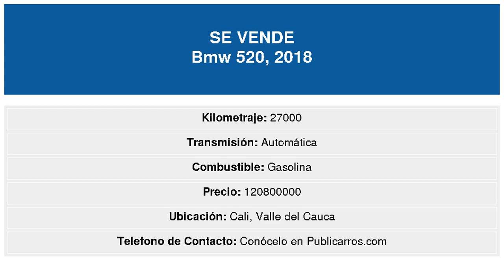Bmw 520 2018 Usado en Venta Cali Venta de Bmw 520 Usados Cali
Bmw 520 2018 Usado en Venta Cali Bmw 520 Usado en Venta Cali Colombia / Anuncios Clasificados de Autos | Publicar Autos Vehiculos Camionetas Automoviles Carros a la Venta en Cali Colombia.
DESCRIPCION DEL VEHICULO:BMW serie 5 modelo 2018 en excelente estado
Precio negociable, no permutas
Necesita Financiacion? Para vehiculos de maximo 10 anos de antiguedad y asegurables, y con previa autorizacion dada al comprador por parte del vendedor, Publicarros.com podra gestionar Gratis la financiacion hasta del 100% con entidades bancarias y obtener la aprobacion de su credito desde cualquier ciudad de Colombia, con planes desde 12 hasta 72 meses. Asesoria gratuita llamando o escribiendo via whatsapp al celular 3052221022. (*)Aplican Condiciones.
Publicarros.com-Anuncios Clasificados de Vehiculos en Colombia. Deseamos compartir con usted diversas oportunidades comerciales del sector automotriz en Colombia con posibles vehiculos disponibles para la venta de la marca Bmw 520 en '.Cali.
Encontrara carros de todas las marcas y en los diferentes tipos de carroceria: Sedan | Hatchback | Convertible o descapotable | Coupe | Van | Minivan | Crossover | SUV | Camioneta | Campero | Station Wagon | Familiar | Pick Up | Utilitario o Camion.
Tambien con diferentes tipos de combustible: Gasolina, Diesel, Gas y Gasolina (GASGASOL), Electricos, o solo a Gas; en color Beige | Negro | Azul | Cafe | Verde | Gris | Naranja | Morado | Rojo | Plata | Blanco o Amarillo; con caja o transmision para todos los gustos: Automatica, Mecanica o Triptonica.
Busca un carro Bmw 520 2018 en Colombia en cualquiera de sus versiones? Lo mas probable es que encuentre su nuevo carro
Vende su Bmw 520 en Cali?
Si usted es el propietario de un automovil o vehiculo Bmw que desea vender, encuentre al comprador en Publicarros.com
Porque Anunciar con nosotros?
Cada Vehiculo en Venta es diferente y usted tiene claro que el perfil del cliente para cada vehiculo tambien lo es.
Publicarros.com es la herramienta en el mercado online que facilita la venta de vehiculos de todo tipo, permitiendole ofrecerlos entre el publico correcto para cada caso en particular.
Realice Campanas Multi-Web y Multiplataforma de manera efectiva y complemente su estrategia comercial actual. Todo en un solo paso y con una unica publicacion. Sus anuncios, ademas de republicarse en otras importantes paginas de anuncios clasificados, se multiplicaran en las principales Redes Sociales de manera segmentada, llegando a cientos o miles de personas entre tu publico ideal segun tipo de vehiculo, marca, linea, y ciudad de venta.
Publicarros genera para usted oportunidades cualificadas para cada vehiculo de manera independiente.
PUBLICARROS.COM, no es responsable por la veracidad de la informacion suministrada por los usuarios en sus anuncios. Asesorese antes de comprar su carro. Visite tambien
Venta Bmw 520 2018 Usado en Venta Cali Colombia-Bmw 520 Usados en Venta en Cali Colombia